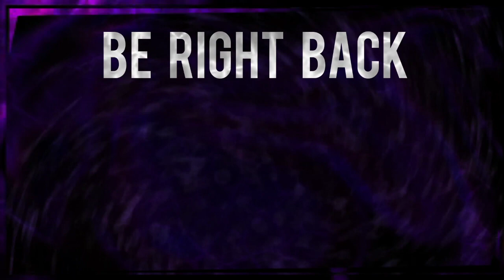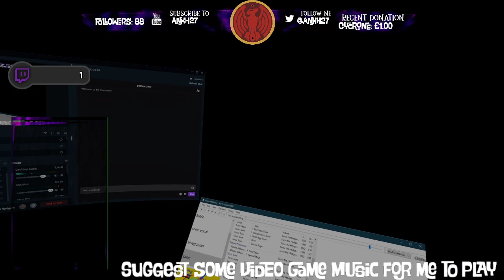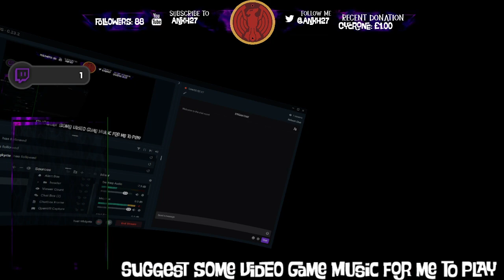Ankh Plays VRChat Episode 31 VOD